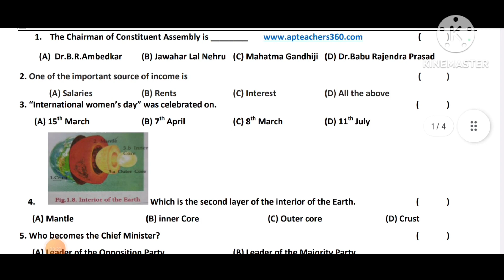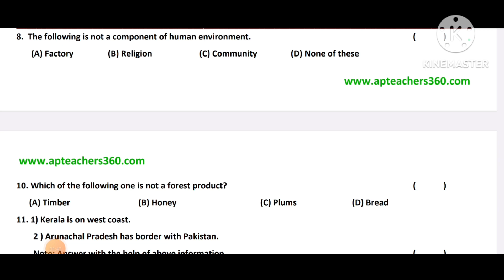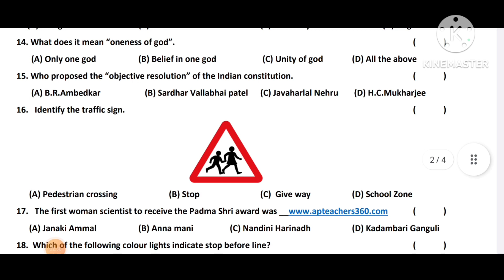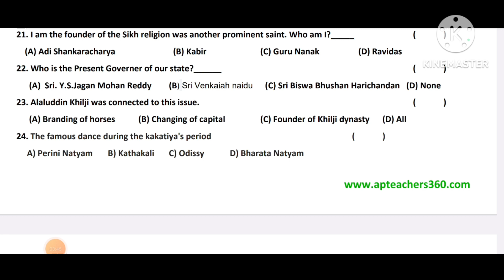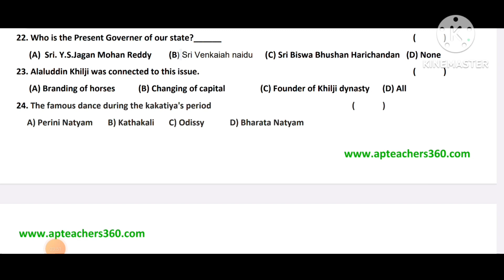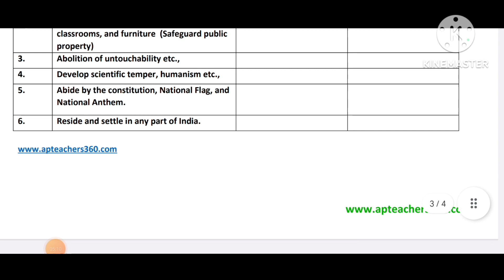👌💯✍️CBA-3 7th Class Social Studies Model Paper 80 Marks Pattern for Students Practice 💐🏆✍️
This question paper designed by apteachers360.in 🙏🙏🙏